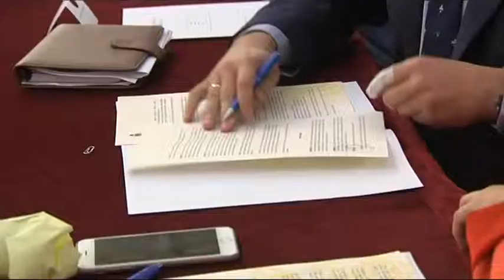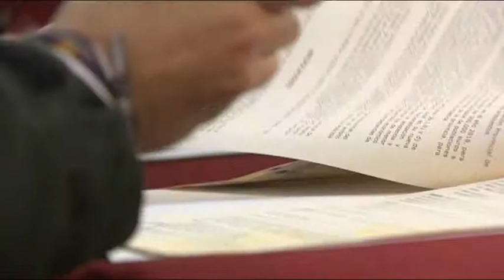Diputación de Cádiz renueva convenios del Plan Estratégico contra la Pobreza Energética